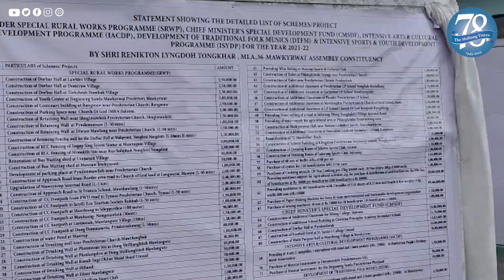Schemes worth over Rs 3 crore released in Mawkyrwat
Mawkyrwat MLA and PHE Minister, Renikton Lyngdoh Tongkhar on Friday released various schemes and projects for the year 2021-22 in Mawkyrwat Constituency worth over Rs 3 crore in the meeting held at his office in Mawkyrwat, South West Khasi Hills District.